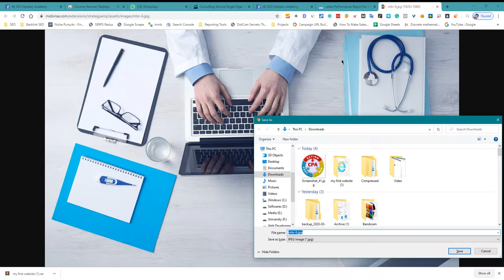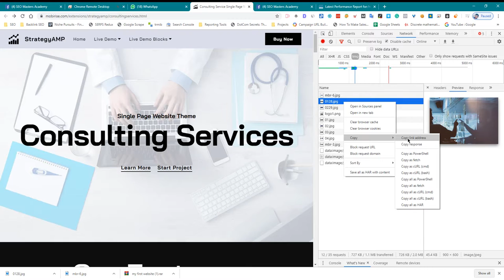3 Ways to Download any Website's Images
Use a browser extension: There are several browser extensions that allow you to download images from a website. Some popular options include Image Downloader, Fatkun Batch Download Image, and Image Picker.

Some popular options include Img2Go and Bulk Image Downloader.

Use a command line tool: If you are comfortable using a command line interface, you can use a tool like wget to download images from a website.

Regardless of the method you choose, it is important to respect the copyright of the images you download and to only use them in accordance with the terms of use of the website or the copyright holder.

💥💥Video Chapters💥💥
00:00 Universal SEO Tool
00:48 Building Dofollow Comment Backlink
03:50 Building Dofollow Forum Backlinks
14:32 Ending

This video includes: